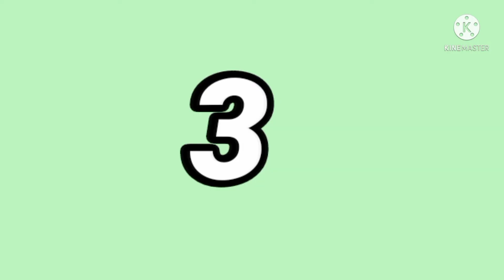6 Manfaat Kompos Untuk Tanaman // Fungsi Kompos untuk Pertumbuhan Tanaman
Kompos ternyata memiliki banyak manfaat,ada sekitar 6  Manfaat kompos untuk Tanaman yang bisa kita dapatkan, ada saja itu...tentunya jawabannya ada di video ini ,sahabat tani...

manfaat kompos
fungsi kompos